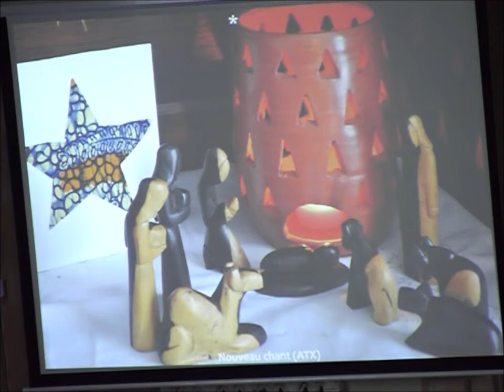Voici Noël Chant par l'assemblée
Chant final par l'assemblée : Voici Noël